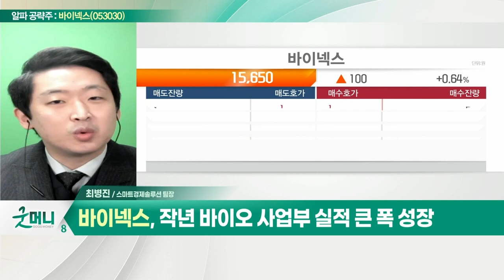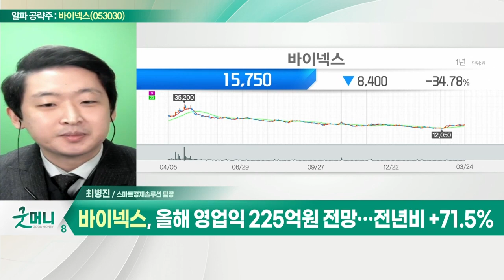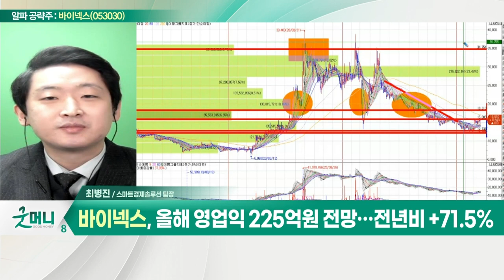바이넥스(053030)... 작년 바이오 사업부 실적 큰 폭 성장_알파 공략주 (20220324)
- 바이오의약품 개발 및 생산 영위
- 작년 바이오 사업부 실적 큰 폭 성장
- 1Q 공장 정기보수로 매출 감소 불가피
- 올해 바이오·의약품 사업부 고성장 기대
- 올해 영업익 225억 원 전망… 전년비 +71.5%